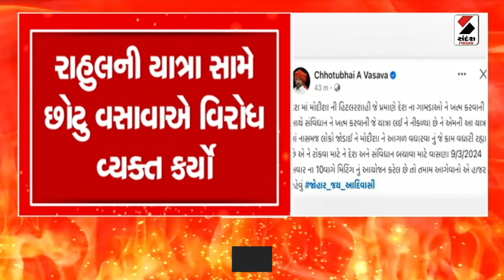વૉર રૂમ | લોકસભાની ચૂંટણી પહેલા ભાજપ એક્શનમાં | 07.03.2024 | Lok Sabha Election | BJP